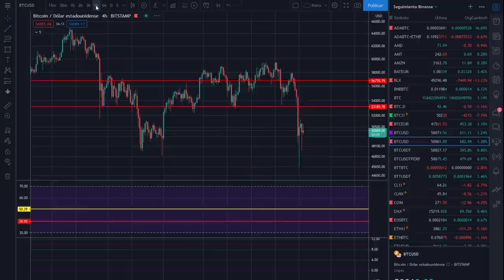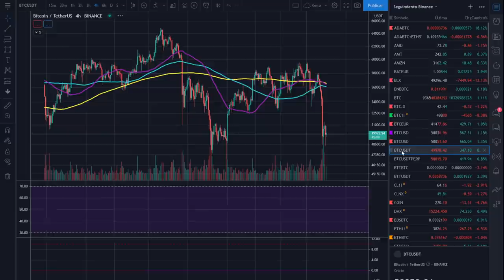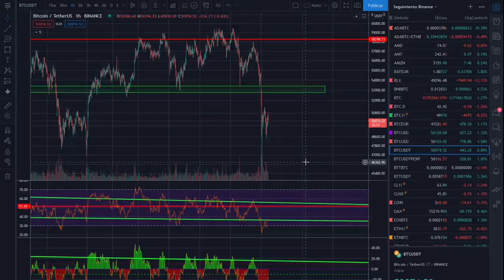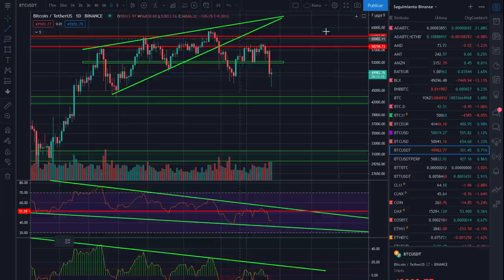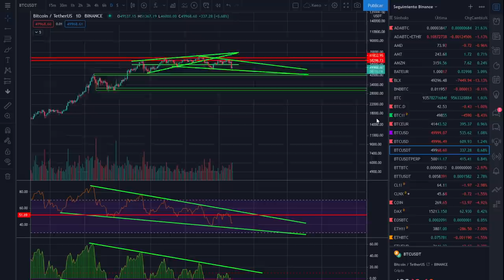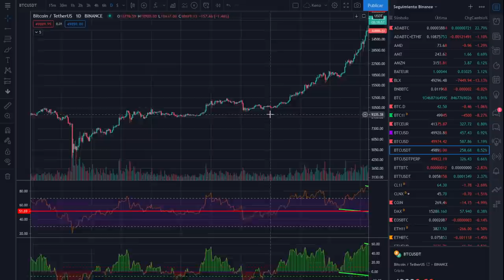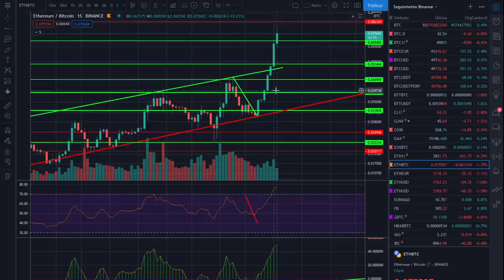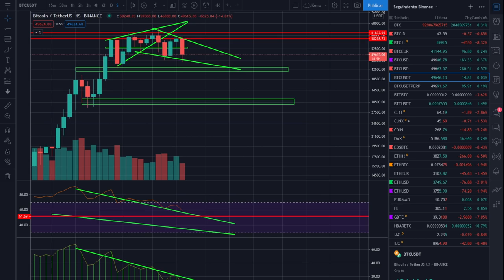🚀 BITCOIN ¡MUCHO OJO! pero no lo REGALES